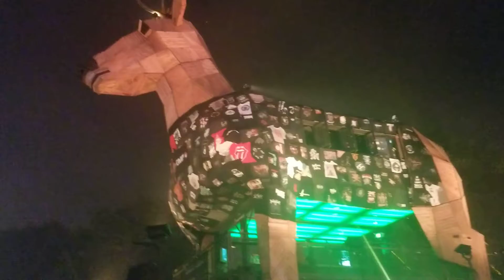Wacken Jägermeister Deer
Guardian of the holy land